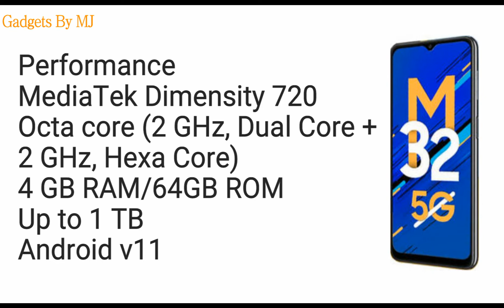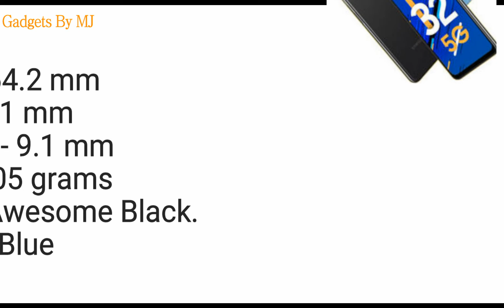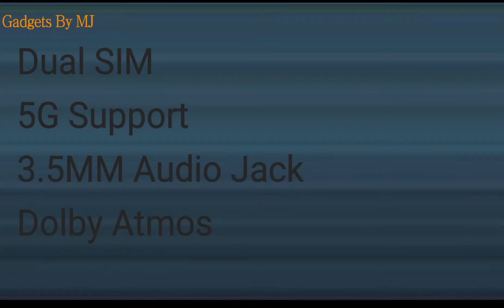Samsung Galaxy M32 5G | Full Specs | Launch In India |Price in India |Performance, Display, Camera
Hello Guys Aj Ki Iss Video Mei Meine Apko Samsung Galaxy M32 5G Smartphone Ki Complete Details Diya Hu & Apne Honest Opinions Apke Sath Share Kara Hu

Main Apko Sbhi Information official Sites Ke through btata hu.

 Others Videos

Your Query

About gadgets by MJ: gadgets by MJ This is YouTube channel where you will find gadget and smartphones related video everyday in Hindi new video Is posted everyday